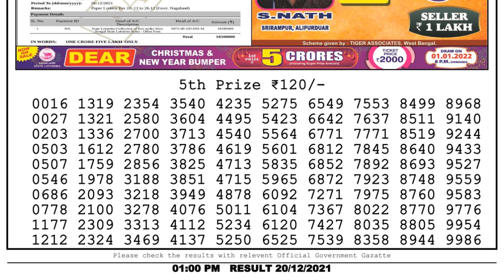Nagaland Lottery Sambad Result | Dear Lottery